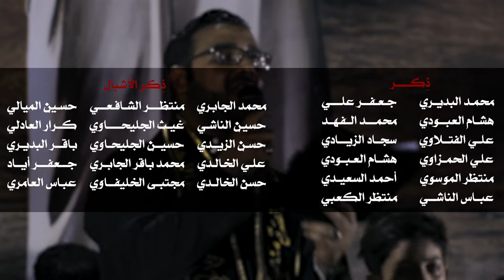|| يارجانه || أداء: علي النقيب || كلمات: فلاح ابو غربان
|| يارجانه
|| أداء: علي النقيب
|| كلمات: فلاح ابو غربان

|| المهرجان العاشر | الشور المَهْدَوي.. تَقْوى - وَسَطِيّة - أخلاق | الديوانية - الحمزة الشرقي

|| كلمات القصيدة::

يا رجانا يا ولينه طول غيابك علينه

سيدي يبن الزجيه يبن القمار الزهيه
ننطر الطلعه البهيه سيدي بونه حزينه

سيدي نشكي المصايب والفتن سوّت عجايب
وانهدر دم الحبايب ذبّحونه ونسبينه

يافجرنا يمته تطلع وبقدومك يمته نسمع
چم گلب عگبك تروع وكل ساعه زايد حنينه

ارد اخبرك عن وضعنه وبمآسي مجتمعنه
للجاهليه رجعنه والشباب مضيعينه

والشباب الأغلبية رايح بدرب الرديه
أييسو من كل قضية بس قضيتك الحصينه

للشريعه الحگلها ضاعت وماتت سننها
جاهل وكامش رسنها والعالم مغيّبينه